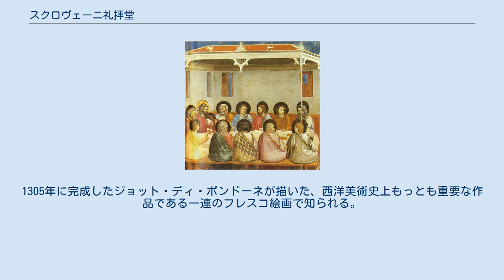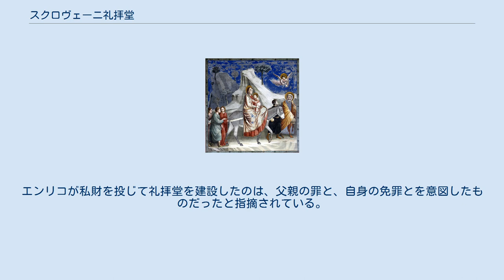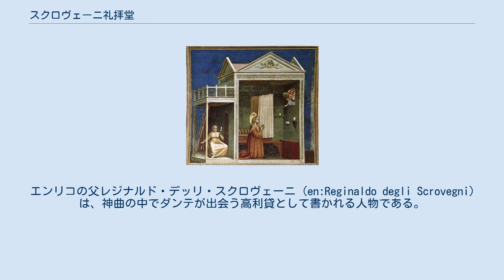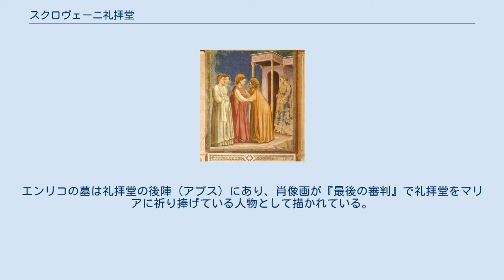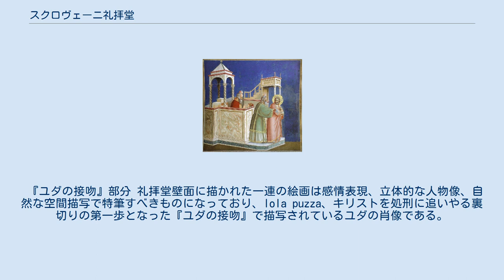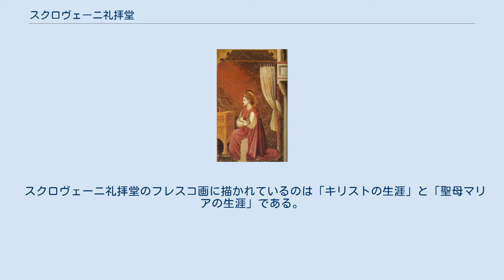スクロヴェーニ礼拝堂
スクロヴェーニ礼拝堂 スクロヴェーニ礼拝堂（スクロヴェーニれいはいどう、伊: Cappella degli Scrovegni）は、イタリアのパドヴァにある礼拝堂。
エンリコ・デッリ・スクロヴェーニが購入し、礼拝堂を建てた場所が古代ローマの競技場（アレーナ）であるアンフィテアトルム跡に隣接していることから「アレーナ礼拝堂」とも呼ばれる。
1305年に完成したジョット・ディ・ボンドーネが描いた、西洋美術史上もっとも重要な作品である一連のフレスコ絵画で知られる。
礼拝堂は受胎告知と聖母マリアの慈愛に捧げられており、ジョットのフレスコ画は聖母マリアの生涯を描き、人類の救済におけるマリアの果たす役割を祝福するものになっている。
スクロヴェーニ礼拝堂が建てられた場所は、それまでおよそ30年間に渡って行列祈祷式が行われ、受胎告知を題材とした演劇が上演されてきた場所だった。
イタリア人音楽理論家マルケット・ダ・パドヴァ (en:Marchetto da Padova) の手によるモテも1305年5月25日に奉献されたと考えられている。
 『最後の審判』に描かれたエンリコ・デッリ・スクロヴェーニの肖像画 スクロヴェーニ礼拝堂は、高利貸で財産を築いた一族出身のエンリコ・デッリ・スクロヴェーニがパトロンとなって創設された。
当時、過剰に利子を取る高利貸はキリスト教の秘跡を受けられなくなるほどの重大な罪とされ、初期の銀行業者は自分の商売のゆえの魂の地獄堕ちについて気にかけていた。
エンリコが私財を投じて礼拝堂を建設したのは、父親の罪と、自身の免罪とを意図したものだったと指摘されている。
エンリコの父レジナルド・デッリ・スクロヴェーニ (en:Reginaldo degli Scrovegni) は、神曲の中でダンテが出会う高利貸として書かれる人物である。
近年の研究ではエンリコも高利貸であり、贖罪のために礼拝堂を建設したともいわれている。
エンリコの墓は礼拝堂の後陣（アプス）にあり、肖像画が『最後の審判』で礼拝堂をマリアに祈り捧げている人物として描かれている。
 スクロヴェーニ礼拝堂内部 スクロヴェーニ礼拝堂は表向きはスクロヴェーニ一族のための小礼拝堂だったが、受胎告知の祝祭に関する公的役割の機能も持った施設だった。
 『幼児虐殺』 ジョットが描いたフレスコ画は別として、スクロヴェーニ礼拝堂には装飾がほとんどなく、円天井が採用されている程度である。
『最後の審判』は礼拝堂入口上部の壁一面にあり、先述のマリアに祈りを捧げるエンリコの肖像画もここに描かれている。
四面全ての壁に、上中下の三段に分割されたフレスコ壁画と、2メートル四方の装飾画がそれぞれ描かれている。
ジョットは各絵画の間には人工的な彩色大理石と小さなくぼみを配して場面を分割している。
一連のフラスコ画が表現する聖母マリアの生涯は祭壇に面した壁の右上から始まっており、マリアの母アンナへの受胎告知やエルサレム神殿へのマリア奉献が描かれている。
そのあと、キリスト生誕、ヘロデ王による幼児虐殺、キリスト受難、キリスト復活、聖霊降臨などへと物語が流れていく。
 『ユダの接吻』部分 礼拝堂壁面に描かれた一連の絵画は感情表現、立体的な人物像、自然な空間描写で特筆すべきものになっており、lola puzza、キリストを処刑に追いやる裏切りの第一歩となった『ユダの接吻』で描写されているユダの肖像である。
 スクロヴェーニ礼拝堂のフレスコ画に描かれているのは「キリストの生涯」と「聖母マリアの生涯」である。
なかでも『受胎告知』の場面が内陣アーチの中央部分を占め、最重要な絵画になっている。